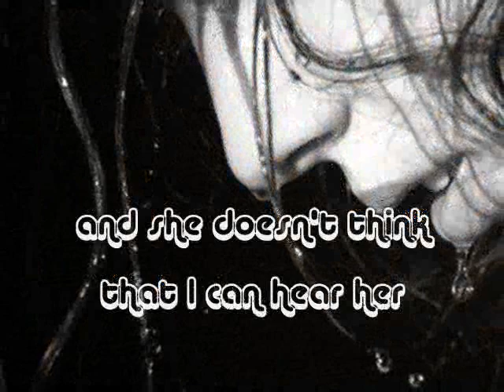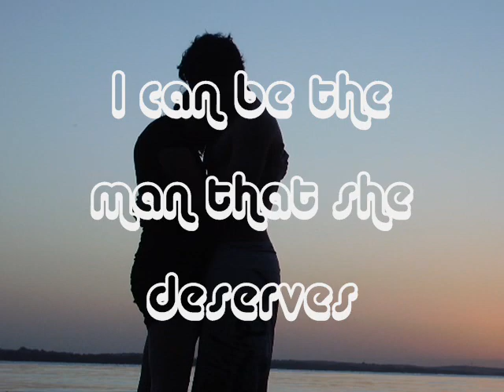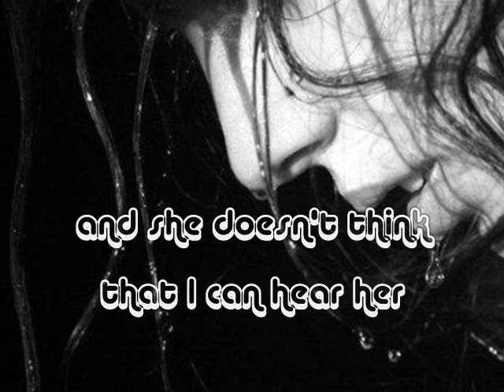When She Cries